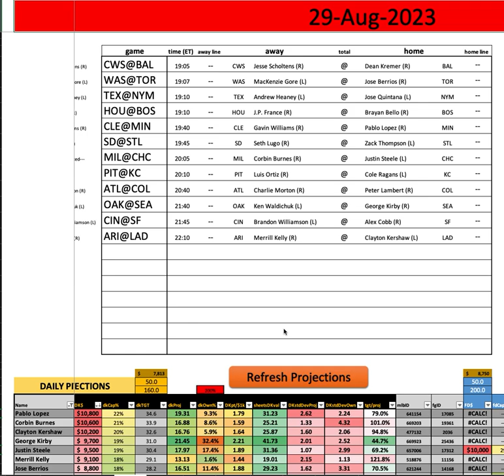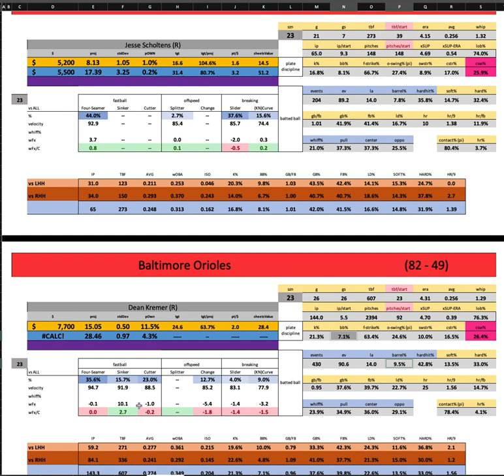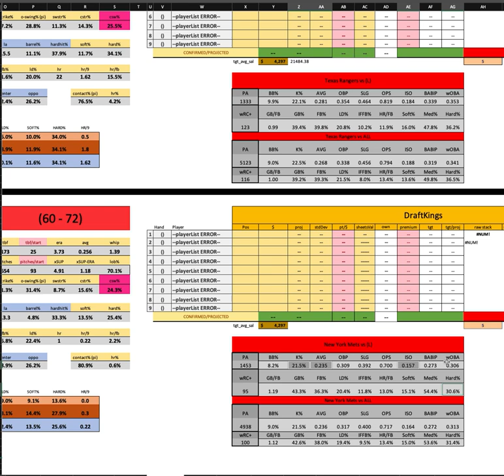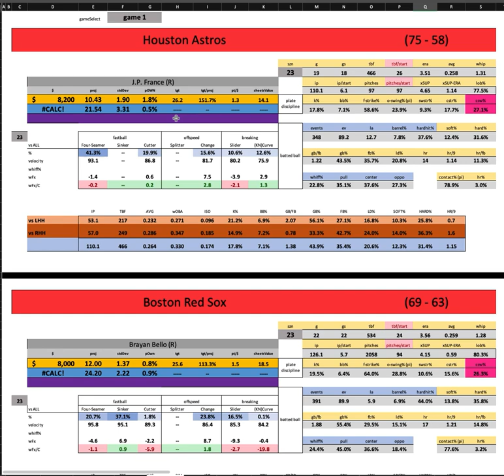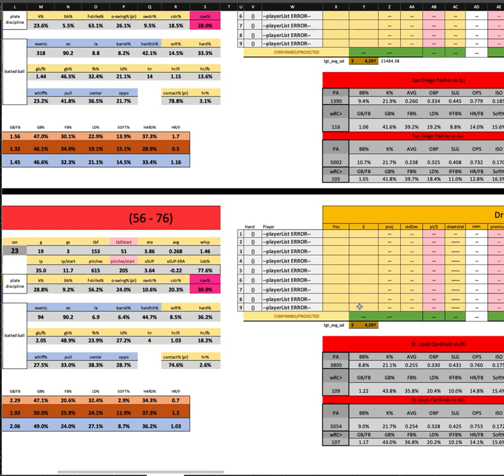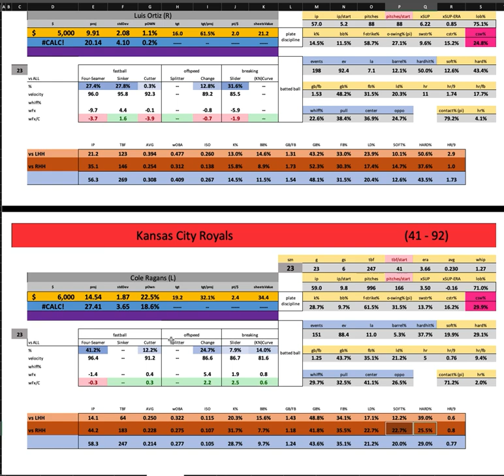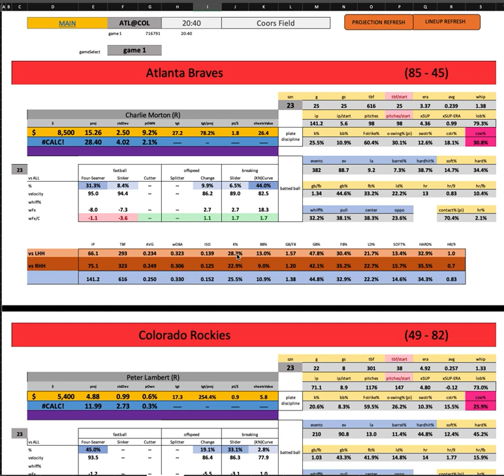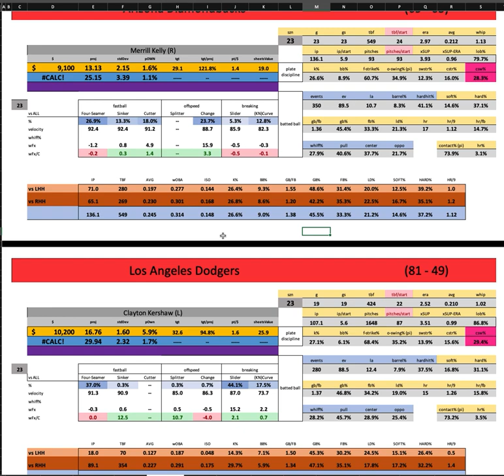MLB - First Look w/ Goldy - Tuesday MAIN - PART1